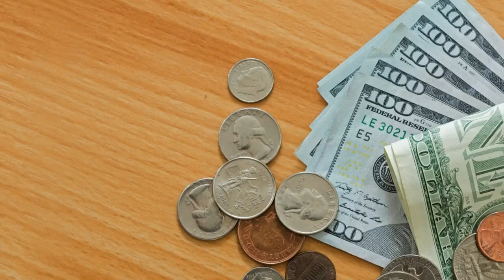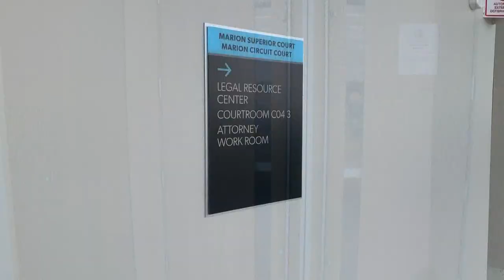What's The Deal: Free legal resources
There's a free legal resource center on the 4th floor of the community justice center.